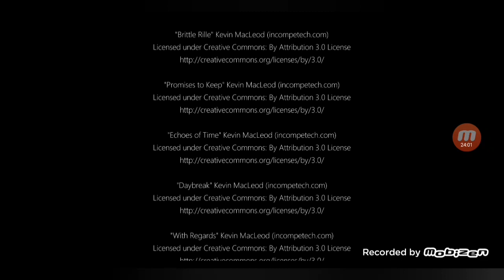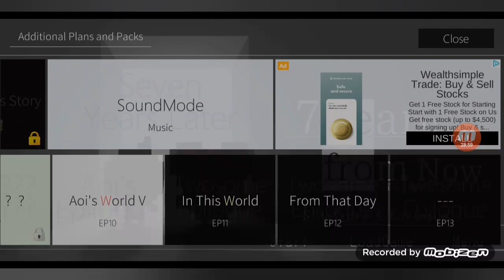7 Years From Now EX P11 FINALE (Never Ending Love / Unbroken Promises!?)